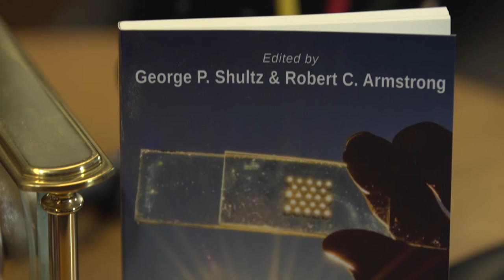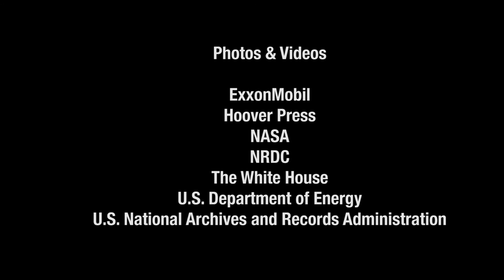North American Energy Policy Perspectives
A conversation on North American energy policy with Stanford University's George Shultz, a Hoover Institution distinguished fellow,  and Arun Majumdar, co-director of the Precourt Institute for Energy. Shultz served in the cabinet of three U.S. presidents as Secretary of State, Secretary of the Treasury and Secretary of Labor. Majumdar, a professor of mechanical engineering at Stanford, is the founding director of ARPA-E in the U.S. Department of Energy.

The conversation was recorded on January 6, 2017, at Stanford University for presentation at the 2017 Global Energy Forum in Beaver Creek, Colorado.

Videography: Justin Warren (CyperusMedia) and Mark Shwartz (Stanford Precourt Institute for Energy)

Editing: Mark Shwartz